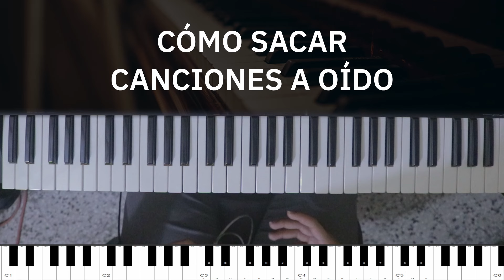ASÍ APRENDÍ A SACAR CANCIONES A OÍDO |Kevin Sánchez Music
Debido al buen recibimiento que tuvo el anterior video hablando de tips y trucos para tocar el piano les traje otro que creo que para los que van iniciando, incluso para los que ya sepan bastante puede que les sirva para poder seguir creciendo en su instrumento. Bendiciones